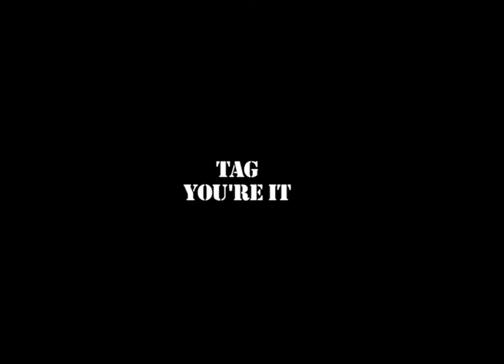T1-26 Tag You're It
LongRoadMedia 2009-10 AS Film Opening.